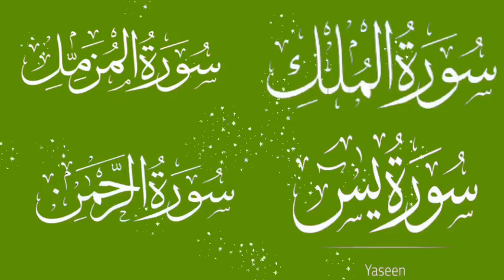surah mulk shuraim || surah muzammil || surah yaseen || surah rahman | sudais | EP 82